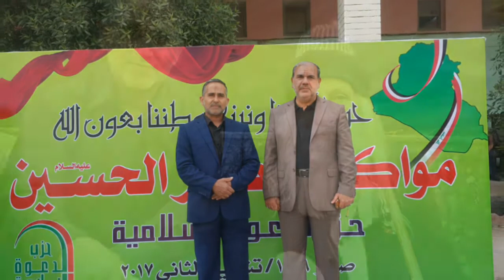صور من الحياة اليومية